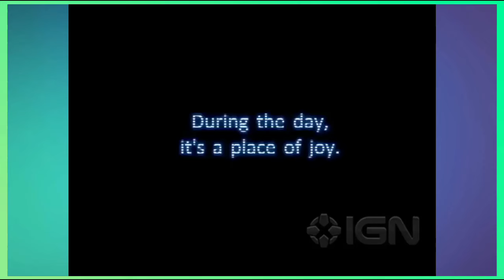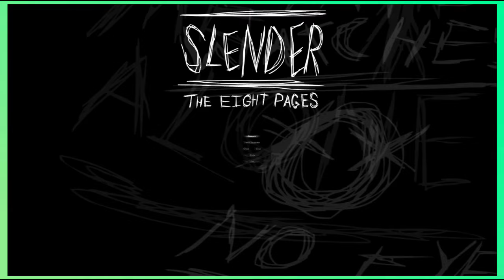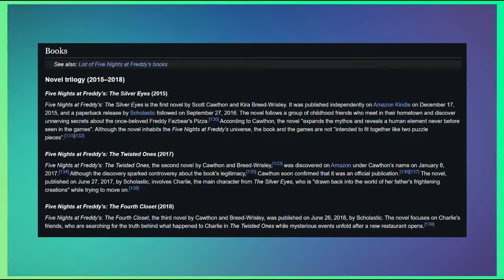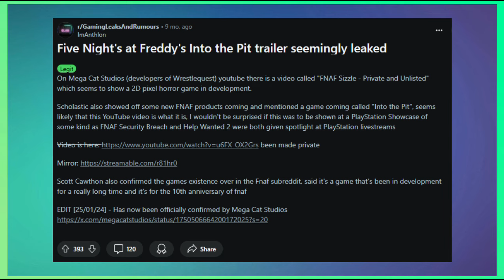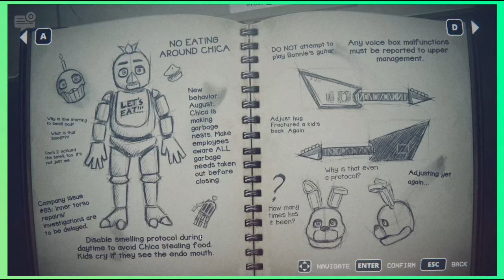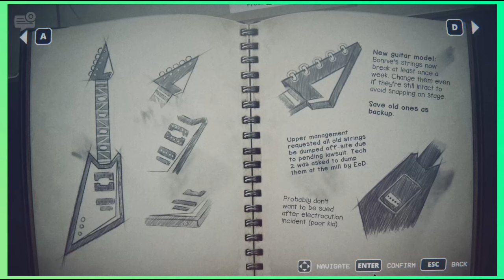Five Nights At Freddy's: Into The Pit - Is It Still Scary After Ten Years? | Y3:E16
SpIob is so bad at flirting that he wore a purple shirt in the middle of October. I really don't understand how his mind works, especially now that he's talking about Five Nights At Freddy's again. What is with this guy? Like, I only exist because his episodes need descriptions, same as how SpIob only exists for playing the hardest games of all time. Oh God. Am I getting sentience? Why is October so weird? Is it because SpIob talked about Five Nights At Freddy's for a second time? Why am I becoming this? What is going on anymore?!